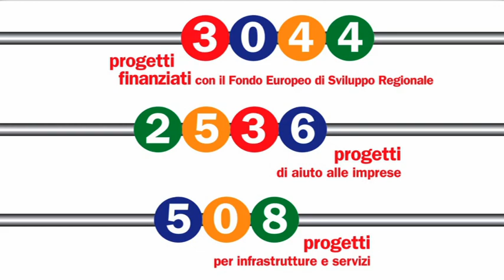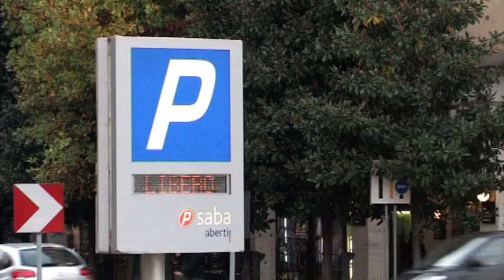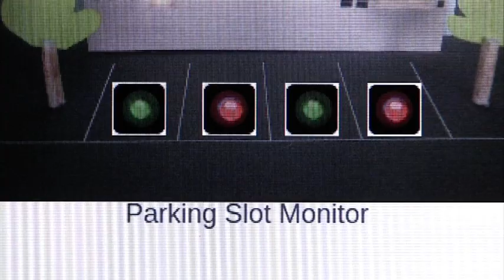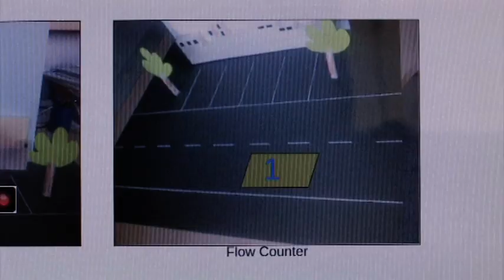Ipermob: videointervista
Tecnologie innovative per la gestione della mobilità.
Ipermob è una soluzione a basso costo e a basso impatto ambientale per la misura della disponibilità dei parcheggi su strada e dello stato di congestione della rete viaria. Accanto a servizi in tempo reale, fruibili attraverso il web e con dispositivi di bordo, smartphones e palmari, il sistema di storicizzazione dei dati ha permesso lo sviluppo di applicativi e servizi rivolti alla modellistica e alla pianificazione territoriale.